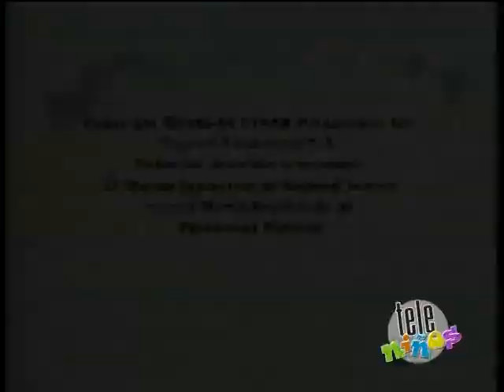Cinar/France Animation/Paramount/Beta Film/Showtime/Family/Canal J/France 3/BBC/RAI Uno (1995)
From TheEriccorp archives.

From the end of a TeleNinos airing to episode 11 of Season 1 to The Busy World of Richard Scarry translated to El mundo fantástico de Richard Scarry.